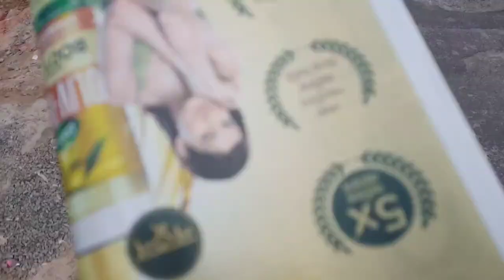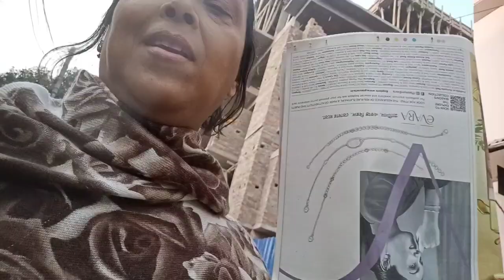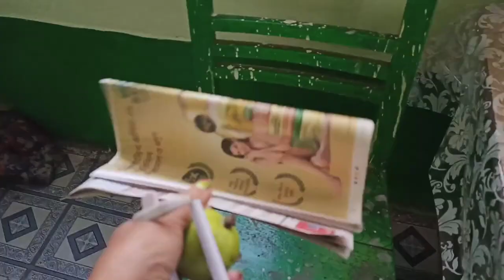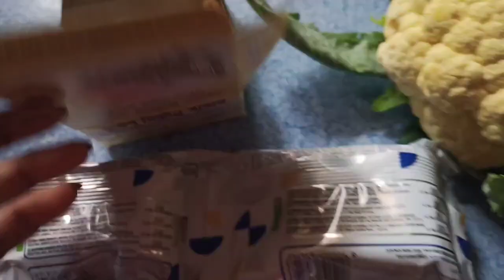Sobai Biye Bari Gelam Khuv Moja holo